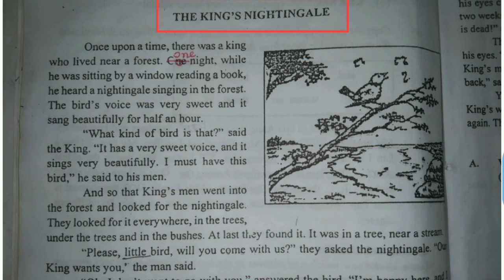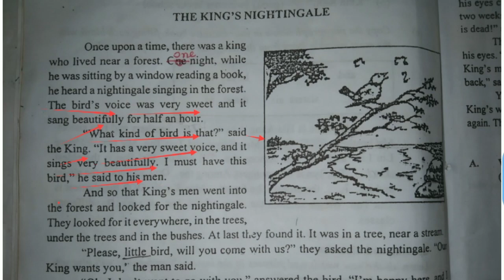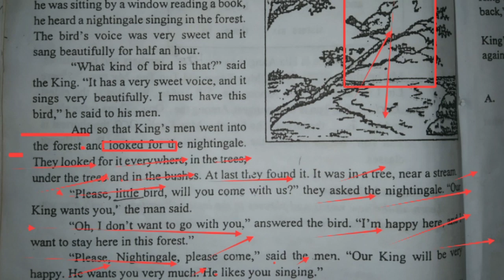Myanmar Class 7 Lesson 2. part 1 explain with Rohingya language by Ro Anuwer